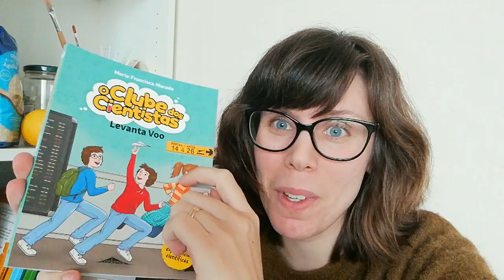Livro «Levanta Voo - O Clube dos Cientistas» de Maria Francisca Macedo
Quer saber mais sobre o livro? 👇

SINOPSE
(Prémio para o Melhor Professor de Portugal), com uma Menção Honrosa pelo elevado contributo para a Educação e Sustentabilidade Social.

Gostas de ler?
Adoras aventuras e fazer experiências?
O Clube dos Cientistas é a coleção para ti!

A Catarina, o Chico e o Carlos são três irmãos curiosos, fascinados pela ciência e sempre em busca de mistérios. Vais divertir-te a ler as suas histórias empolgantes e cheias de ação! Se fores como eles, não vais resistir a ler o Caderno de Experiências até ao fim e pôr mãos à obra.

Os irmãos preparam-se para irem celebrar os 15 anos de casamento dos pais, numa viagem à Madeira. No aeroporto, acontece algo de muito estranho, enquanto aguardam na sala de embarque. Um avião de papel, vindo do nada, cai em cima da cabeça da Catarina e tem uma mensagem escrita na asa: SOCORRO!

Será o clube capaz de desvendar quem está por detrás daquela mensagem?

Junta-te ao Clube dos Cientistas e vive uma inesquecível aventura no aeroporto!